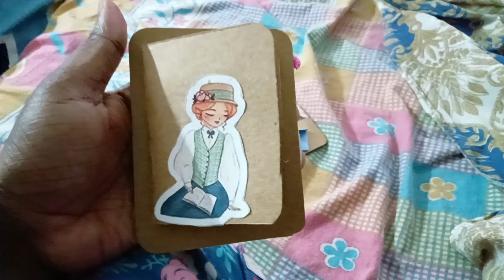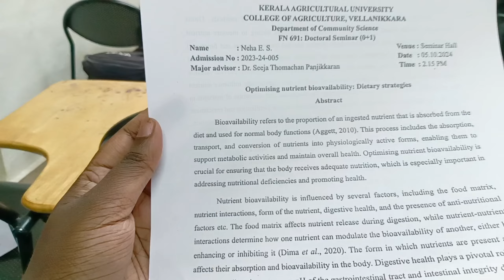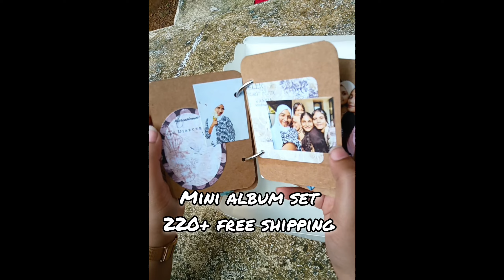therich pokuva to hostel 🥹🥹🥹 || Break fast, hostel, craft,collage vlog